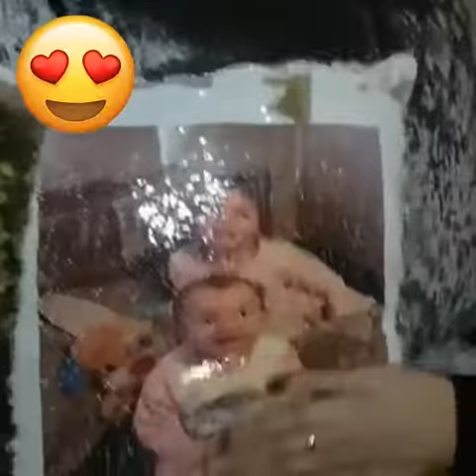Personalized Photo Sequin Pillow Cushion Cover - Personalized Photo Sequin Pillow Cushion Cover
personalized photo sequin pillow cushion cover - magic photo cushion | personalized photo sequin pillow cushion cover.

now it's easy to surprise your loved one with one of the best magic photo cushion a personalized photo cushion that reveals a photo upon swiping them simply brush the beautiful sequins up and down to express your love with a surprise hidden photo. unique custom photo gift for dogs cats personalized sequin cushion cover awesome cute. add an amazing decoration to any room with this personalized reversible sequin pillow cover!
personalize your magic sequin cushion with your own photo!..
personalized sequin photo print cushion cover.
personalized photo sequin pillow cushion cover (16"x16"). personalized photo sequin pillow cushion cover.